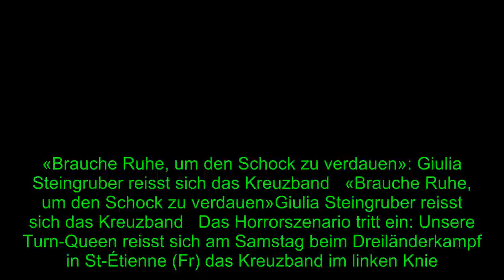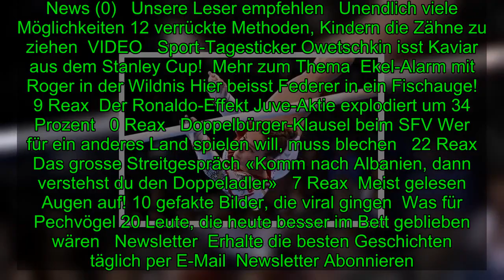Kunstturnen: Steingruber erleidet Kreuzbandriss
«Brauche Ruhe, um den Schock zu verdauen»: Giulia Steingruber reisst sich das Kreuzband   «Brauche Ruhe, um den Schock zu verdauen»Giulia Steingruber reisst sich das Kreuzband   Das Horrorszenario tritt ein: Unsere Turn-Queen reisst sich am Samstag beim Dreiländerkampf in St-Étienne (Fr) das Kreuzba
[Title], Sport